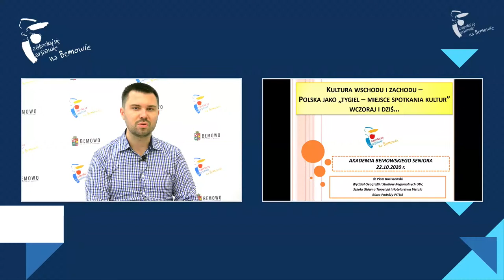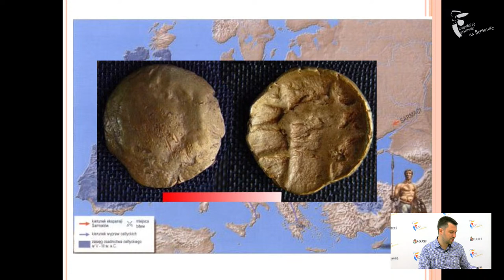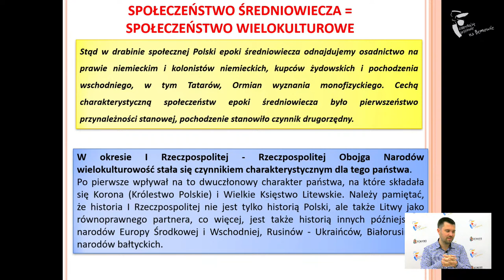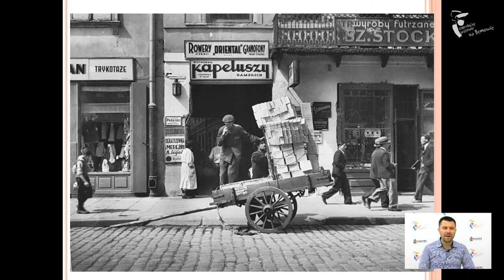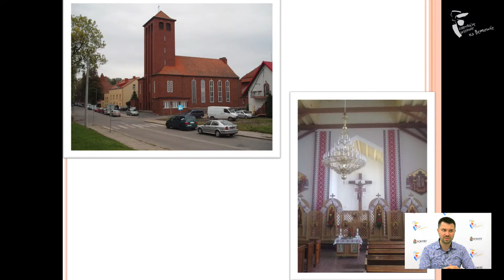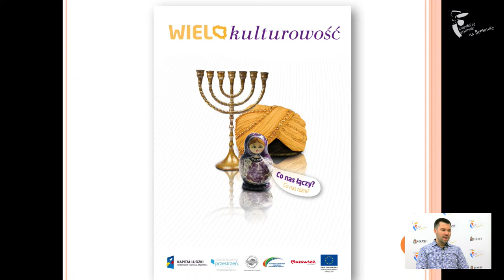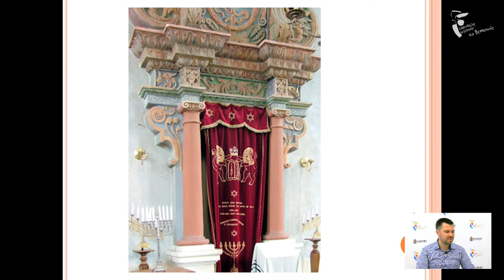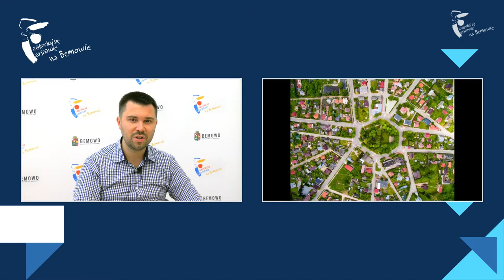Kultura Wschodu i Zachodu | Piotr Kociszewski - WYKŁAD ONLINE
Zapraszamy na wykład online w ramach AKADEMII BEMOWSKIEGO SENIORA.

Piotr Kociszewski przedstawi wykład pt. Kultura Wschodu i Zachodu - Polska jako “tygiel - miejsce spotkania kultur” wczoraj i dziś.

22 października 2020 r., godz. 12:00

Realizacja transmisji: Wydział Informatyki dla Dzielnicy Bemowo m.st. Warszawy